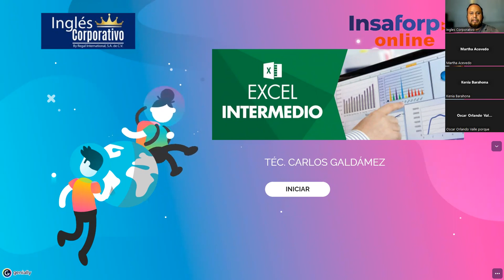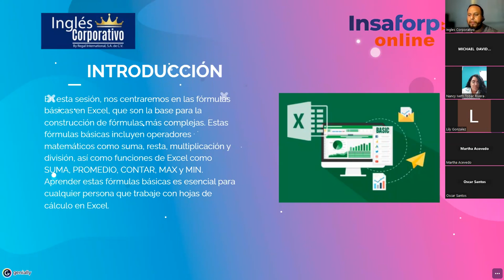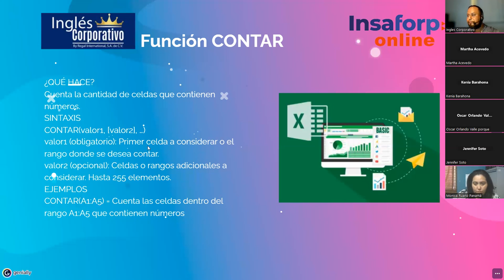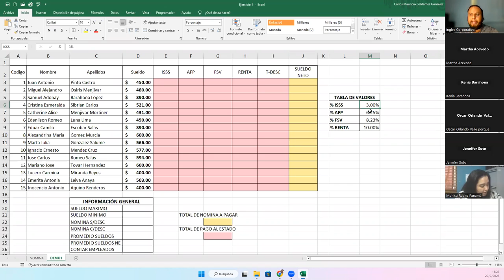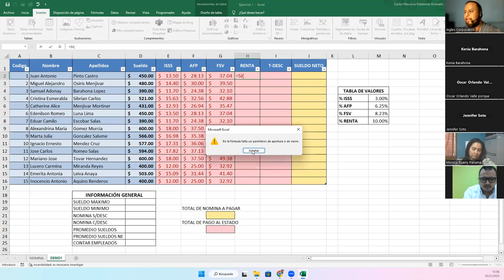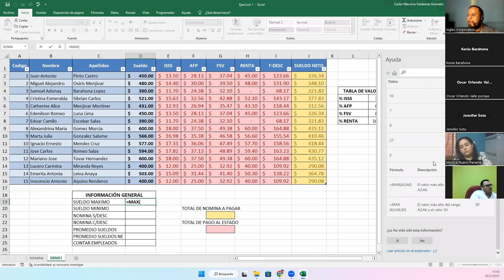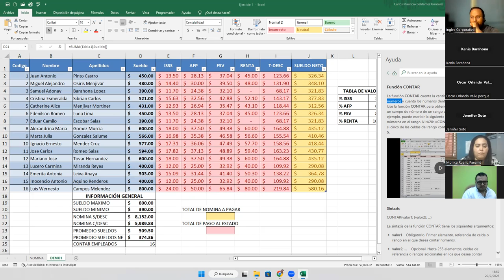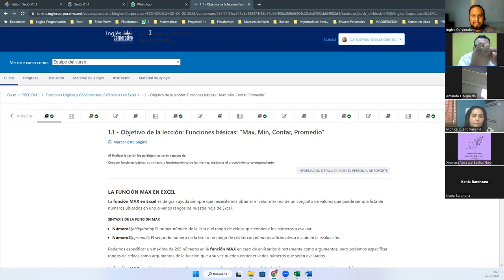Sesión01-20-02-23-29811-8017-0008/2023-Galdámez-Funciones básicas: "Max, Min, Contar, Promedio"